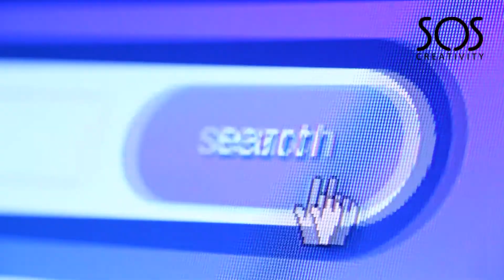3 Popular Ways You Can Use Social Media To Make More Sales - #26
1 – Start storytelling
Social media is an influential place on the internet, if you’re a business on social media, it is important to tell your story as you’ll be able to influence a lot of people using your story. A product with a story is easier to sell than a product without one.

Instead of being too salesy, provide content that answers questions that your customers and audience have about your product or service. Tell a detailed story because social media is what it says on the tin, social. Which is why storytelling is likely a better content strategy than direct selling.

Keep the ‘sales talk’ outside of social media, and keep social media more social and conversational as this will increase your engagement with your audience.

2 – Video marketing
Video marketing can massively benefit your business in a variety of ways. It makes sense to include videos into your social media strategy to boost sales, especially because it builds trust with your audience, encourages social shares, appeals to mobile users, the list goes on and on.

Don’t be convinced that you need all of the expensive video equipment before you can even start recording. You can use your smartphone if you believe that the quality is good enough. We, at SOS Creativity, use a Samsung Galaxy S7 because the camera is of a fantastic quality.

We have already written a blog about how beneficial video marketing can be by answering the most FAQ’s revolving it. Make sure to go and read it for any more information regarding video marketing!

3 – Customer service
In this digital age, there is no shortage of customers who turn to social media to contact businesses for customer service reasons.

Whether it’s for a question, raising a complaint or an issue, more people choose to turn to social media over the traditional being placed on hold customer service because it’s a lot easier and quicker.

Customer service is now at everyone’s fingertips, so you can now use social media to engage or interact with people who have a need or an issue.

Excellent communication and being on the ball with responding to queries increases your chances of winning potential customers over, making them your brand advocates and generating more sales.

If you have any questions or need any help with your social media or online presence, give us a call on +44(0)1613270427 or email us at and a member of our team will be happy to help.